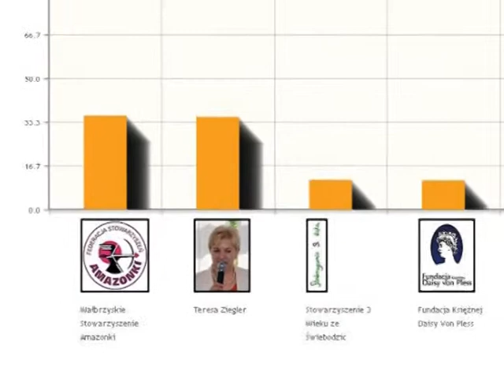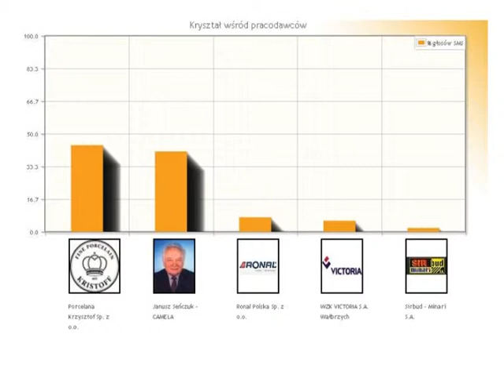Kryształy i Kamienie finisz